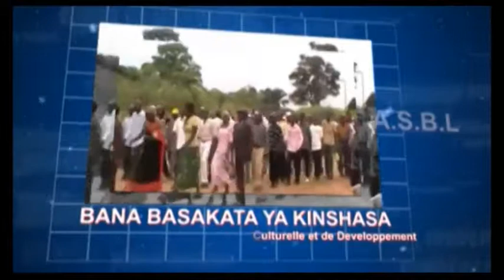ECHOS DE MAI-NDOMBE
REUNION BIPARTITE BBK - GREEN ENESYS, une entreprise allemande pour l'electrification de mai-ndombe.
Première assemblée générale de la sous-coordination de BBK/MATETE.